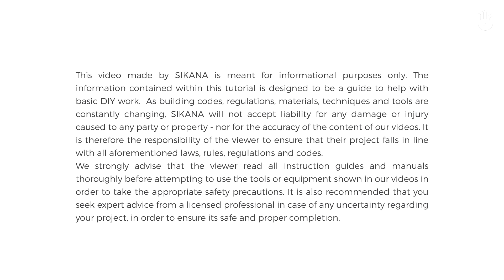How to Build a One and a Half Brick Wall Using an English Bond | Masonry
This video will get you started on building a one and a half brick wall using an English bond.

This content aims to help beginners discover the core concepts of masonry.

In the next video of this series, you will learn to build a two-brick wall using an English Bond. Here's the link to the program

The Masonry Program was created thanks to the support of Kingfisher.